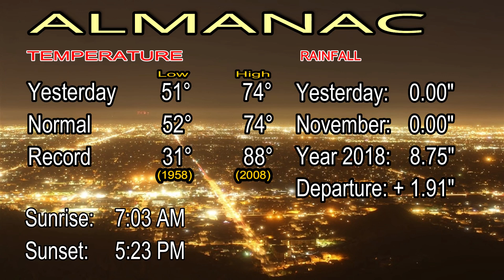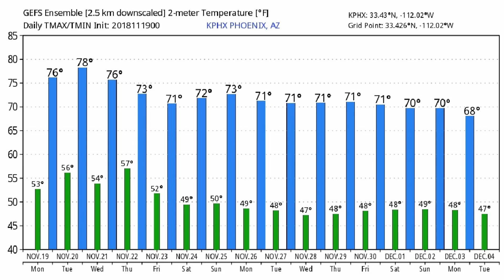November 19, 2018 Phoenix, Arizona Weather Discussion